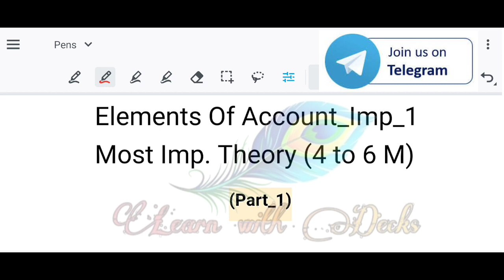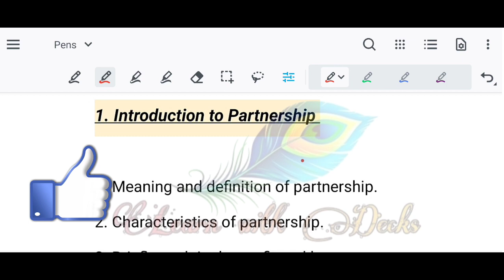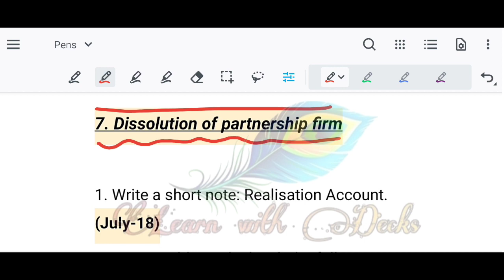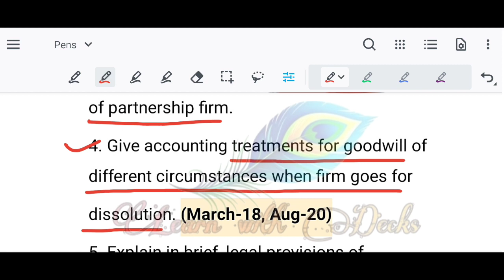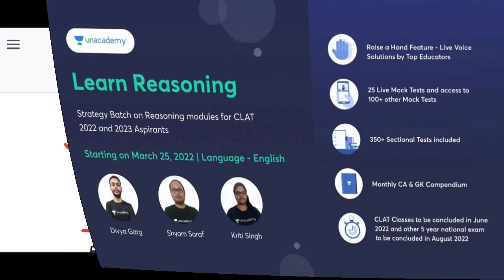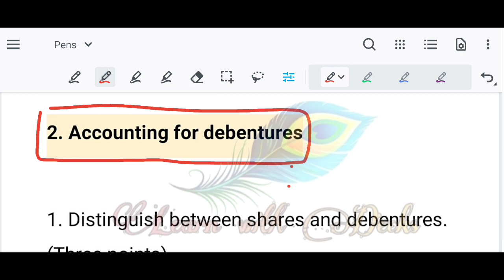Elements of Account 2022 Board Imp Theory Video Std_12 English Medium | Account MIMP Theory for 2022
⦿ Topics Cover In the Following Video :

(1) Gujarat Board Account Std 12 Englsih Medium Most Imp Theory Questions for 2022 Board
(2) Account Theory Claa 12 Imp Question for 2022 Board Exam English MEdium
(3) Class 12 Elements of AccountImportant Questions for Theory 2022 Board
(4) Gujarat Board Accounts Std 12 Most Imp Questions for 2022 Board
(5) Acccount Section-C Theory Dhoran 12 Imp Question for 2022 Board Exam
(6) Learn With Dacks Board 2022 Imp Questions GSEB Board
(7) Board 2022 Imp Series By Learn With Dacks
(8) Mission March 2022 By Learn With Dacks

(1) Std 12 Economics/અર્થશાસ્ત્ર Imp question 2022 Board GSEB (Section-C) 2-Marks

(2) Std 12 Economics/અર્થશાસ્ત્ર Imp question 2022 Board GSEB (Section-D) 3-marks

(3) Std 12 Economics/અર્થશાસ્ત્ર Imp question 2022 Board GSEB (Section-E) 5-Marks

(4) Std 12 BA/OCM/વા.વ્ય.અને સંચાલન Imp question 2022 Board GSEB (Section-C) 2-Marks

(5) Std 12 BA/OCM/વા.વ્ય.અને સંચાલન Imp question 2022 Board GSEB (Section-D) 3-Marks

(6) Std 12 BA/OCM/વા.વ્ય.અને સંચાલન Imp question 2022 Board GSEB (Section-E) 5-Marks

(7) Std 12 SPCC Imp question 2022 Board GSEB (Section-F) 5-Marks

(8) Std 12 SPCC Imp question 2022 Board GSEB (Section-E) 4-Marks

(9) Std 12 SPCC Imp question 2022 Board GSEB (Section-F) 5-Marks

(10) Std 12 SPCC Imp question 2022 Board GSEB (Section-F) 5-Marks

(11) Std 12 Statistics/આંકડાશાસ્ત્ર (part_1) Section-C/D/E/F Imp Question 2022 Board GSEB (Practical Sums)

(12) Std 12 Statistics/આંકડાશાસ્ત્ર (part_2) Section-C/D/E/F Imp Question 2022 Board GSEB (Practical Sums)

(13) Std 12 Statistics/આંકડાશાસ્ત્ર (part_1 & 2) Section-C/D Imp Theory Question 2022 Board GSEB (Theory)

(14) Std 12 Account/નામા નાં મૂળ તત્વો (part_1) Section-C/D/E/F  Imp Question 2022 Board GSEB (Practical Sums)

(15) Std 12 Account/નામા નાં મૂળ તત્વો (part_2) Section-C/D/E/F  Imp Question 2022 Board GSEB (Practical Sums)

(16) Std 12 Account/નામા નાં મૂળ તત્વો (part_3) Imp Theory Question 2022 Board GSEB (Imp Theory)

(17) Std 12 Account/નામા નાં મૂળ તત્વો (part_4) Section-A & B  Imp MCQ/SQ 2022 Board GSEB (30 Marks Objectives)

(18) Std 12 English Medium Elements of Account  Imp Theory Questions for 2022 Board GSEB (Theory for English Medium)